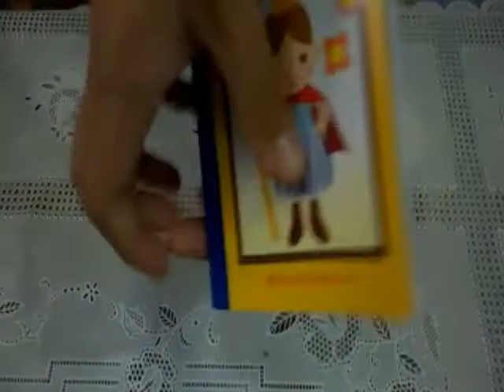Ranau Magic-Mini Drawing Book by Raidyz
*Simply Miracle...
*Visual Trick 4 Kids...^^